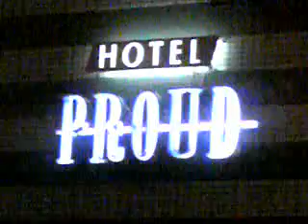Xmasイルミ2009新宿HOTEL PROUD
HOTEL PROUD
ホテル　プラウド